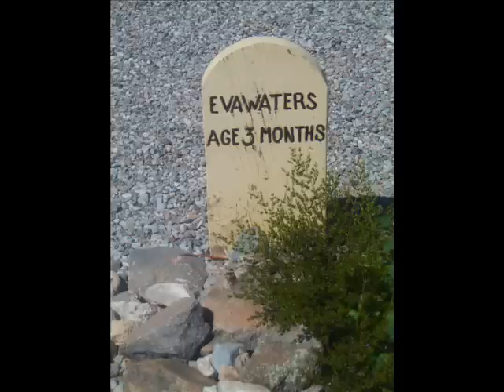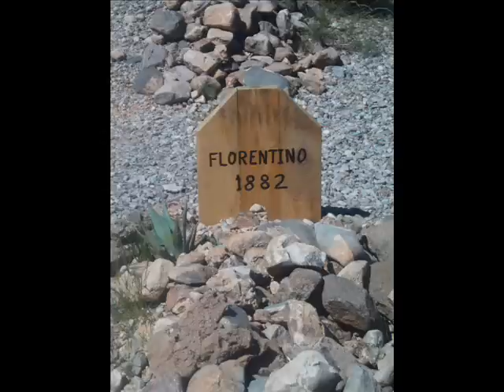old tombstone Az grave yard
This old grave yard is over 120 years old.